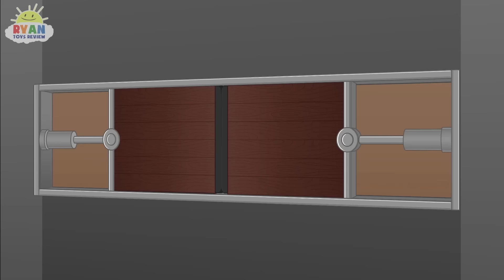Spy Kid Ryan Secret Mission | Cartoon Animation for kids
Spy Kid Ryan Secret Mission and more Cartoon Animation for kids with Ryan's World